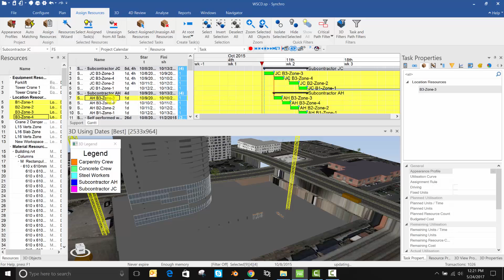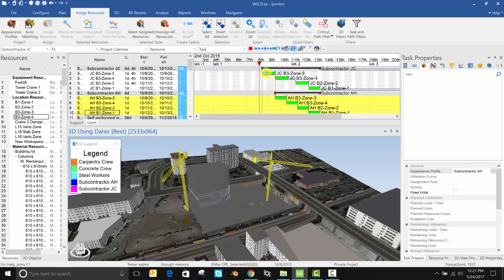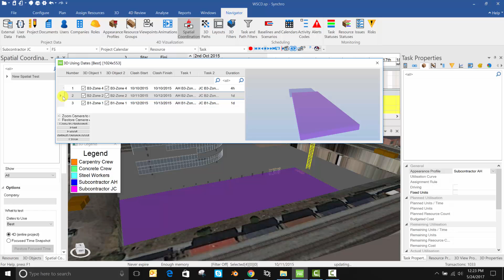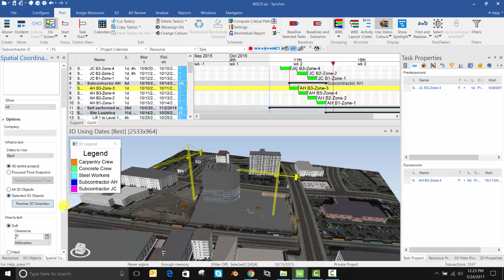Introduction to workspace planning in SYNCHRO Pro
This video is an introduction to 4D workspace planning and spatial coordination in SYNCHRO Pro.